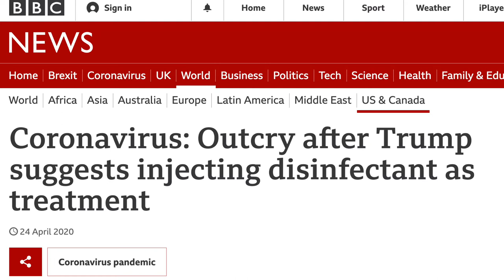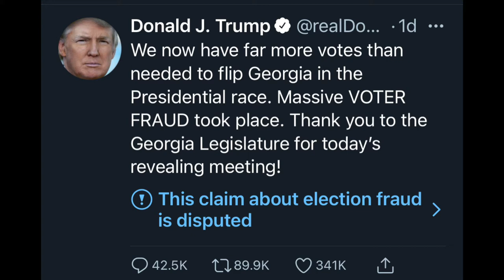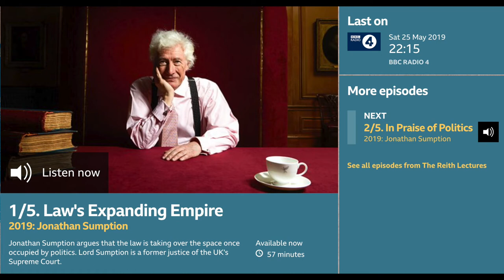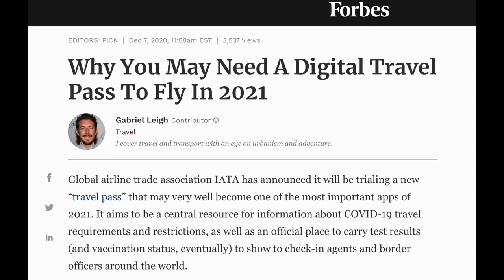The coming age of authoritarianism.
The coming age of authoritarianism - 2021 and onwards. As we leave 2020, and enter 2021, it seems clear that society is entering a period where freedoms that we once took for granted may never return again. In this short video, I discuss current trends and the outlook for the next few years.